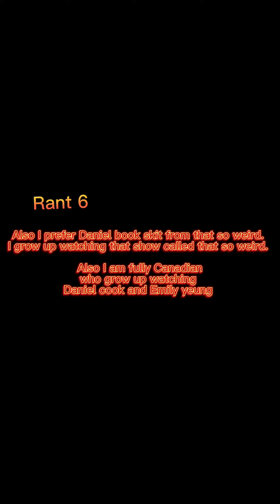Rant #6 Scarlett and Isaiah